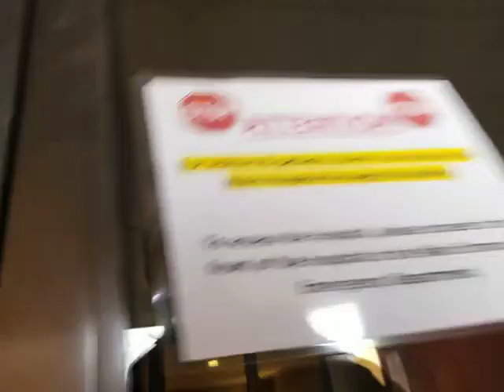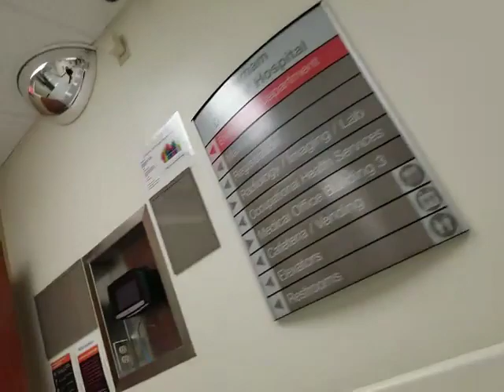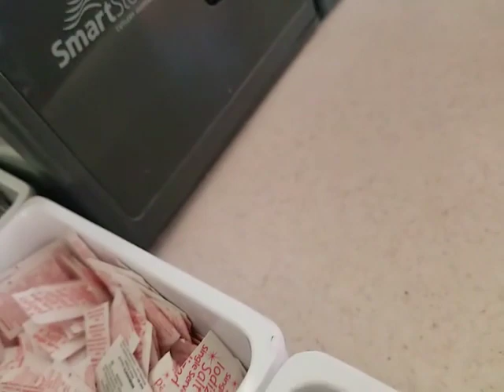First Monday of March Robby 2023